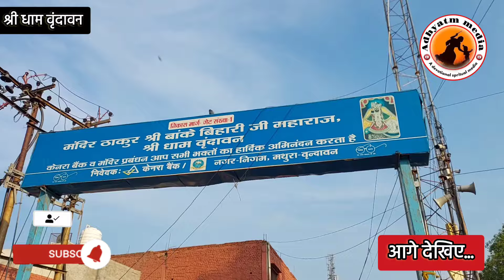देवशयनी एकादशी परिक्रमा दर्शन श्री धाम वृंदावन । देवशयनी_एकादशी vrindavan 18/07/24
देवशयनी एकादशी परिक्रमा दर्शन श्री धाम वृंदावन